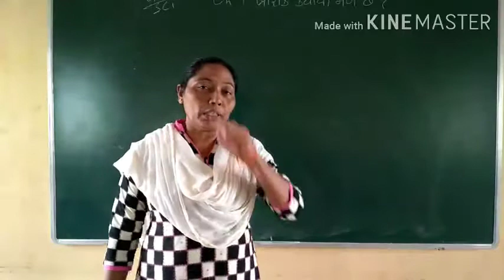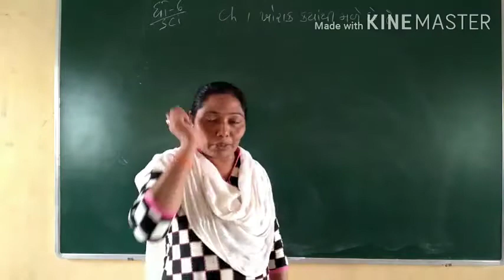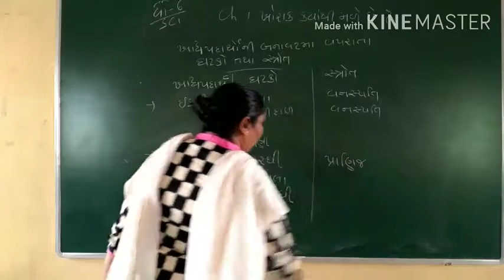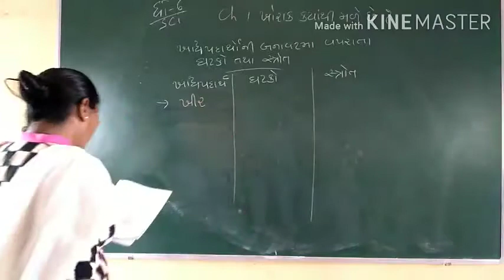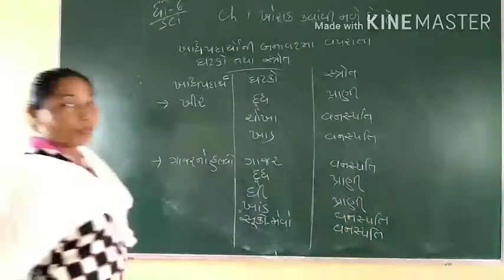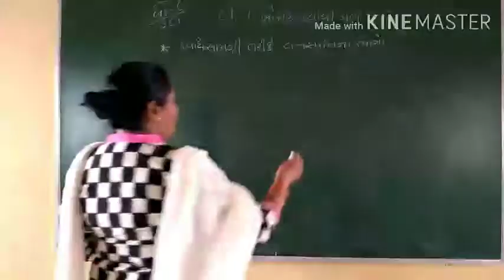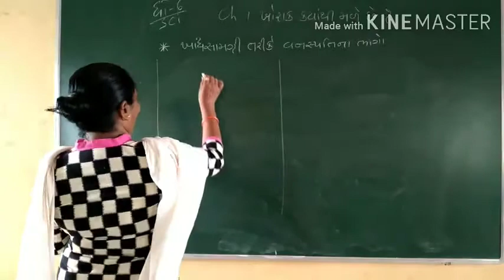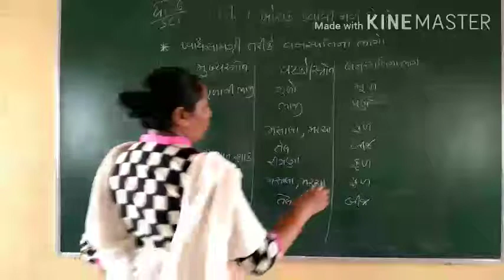Std 6 . Ch:-1